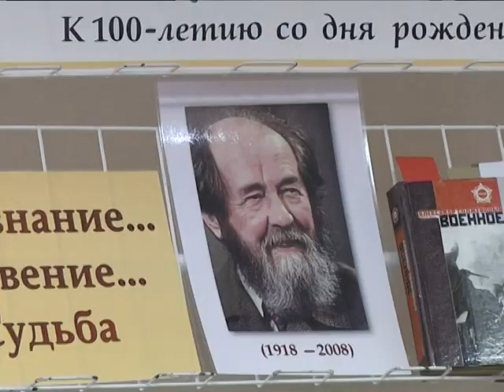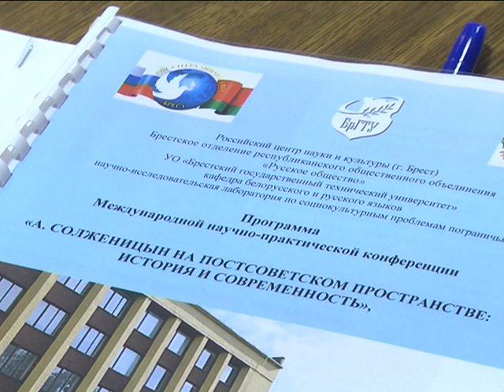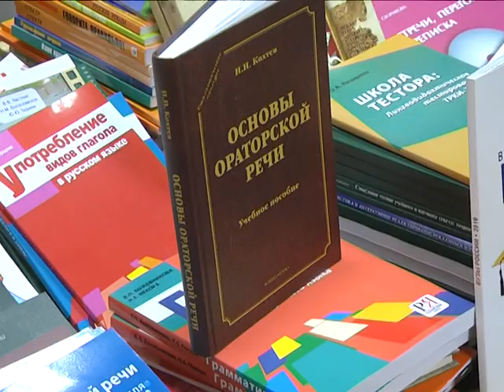2018-12-12 г. Брест. А. Солженицын на постсоветском пространстве. Новости на Буг-ТВ.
Научно-практическая конференция «А. Солженицын на постсоветском пространстве: история и современность».
11 декабря исполнилось 100 лет со дня рождения русского писателя, публициста, общественного и политического деятеля, философа, человека удивительной судьбы, редкого литературного дарования – Александра Солженицына. В самых разных уголках мира состоялись тематические мероприятия: конференции, литературные чтения, круглые столы, выставки, направленные на изучение и популяризацию и приобщение молодежи  к творчеству Солженицына. Брест не исключение. Сегодня город над Бугом является площадкой для проведения двухдневной научно-практической конференции «Александр Солженицын на постсоветскомпространстве: история и современность».